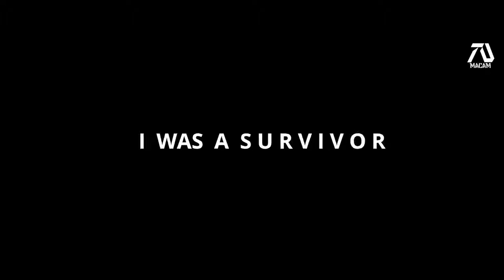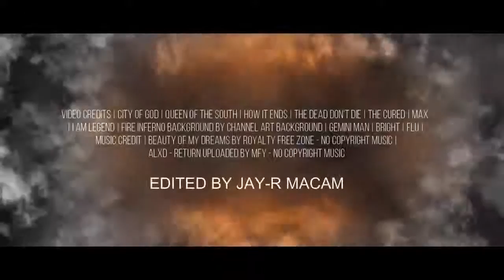I AM LEGEND 2 [HD] Trailer (2020) Will Smith [Fan Made]